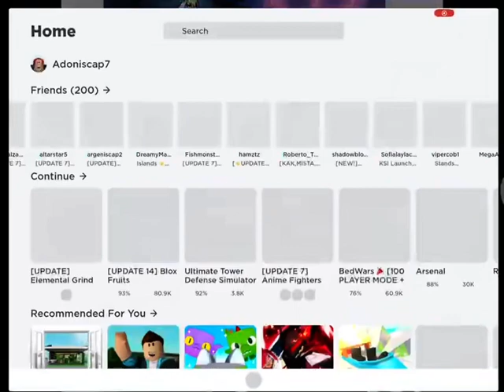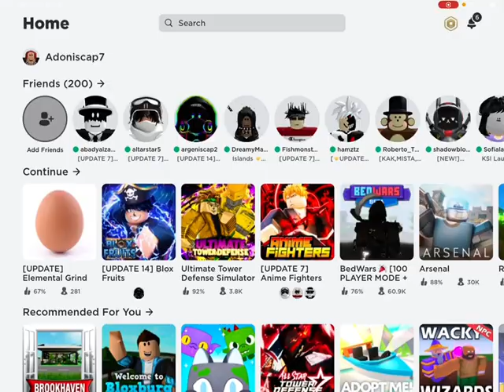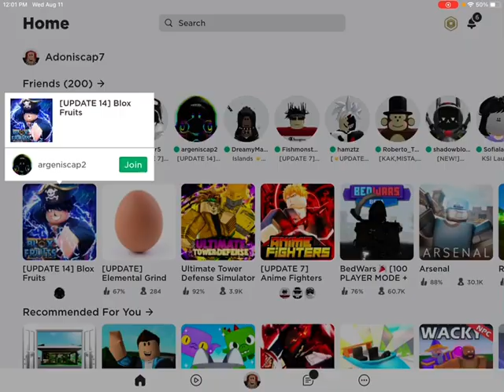I GOT TO NEW WORLD AND AWAKENED MY LIGHT IN ROBLOX!